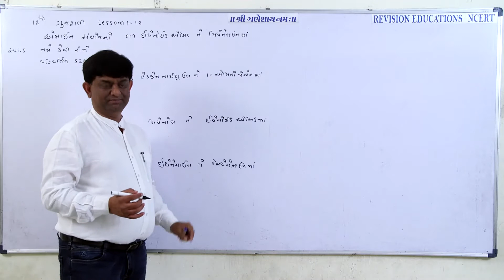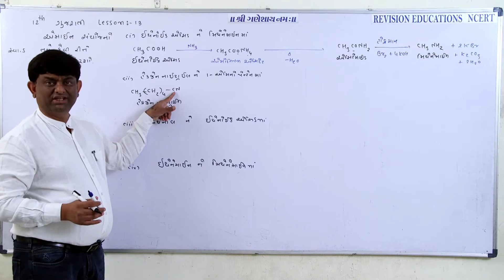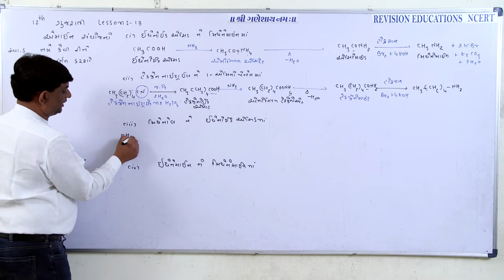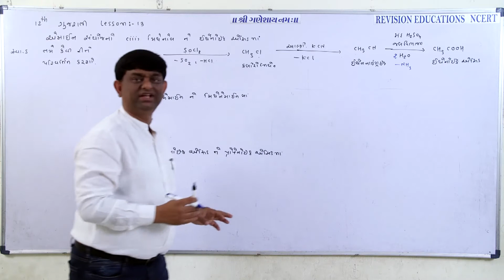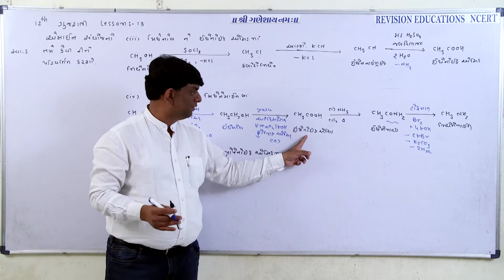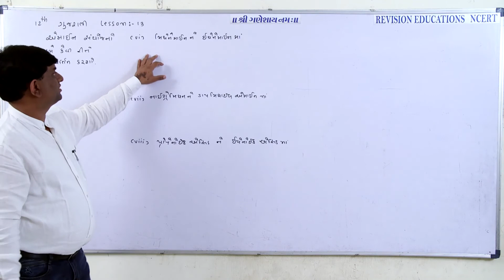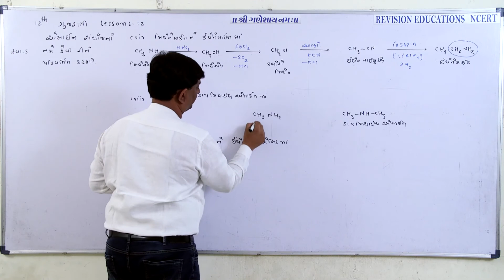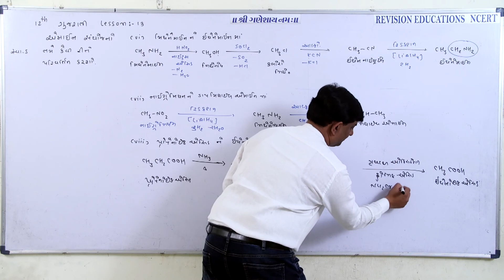Std 12 GM, chp 13, chem, EX 5